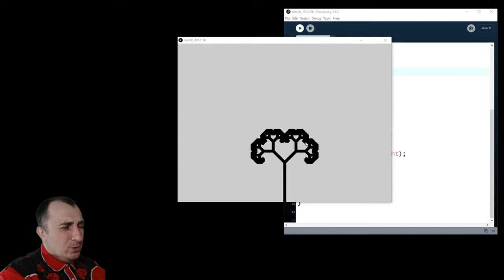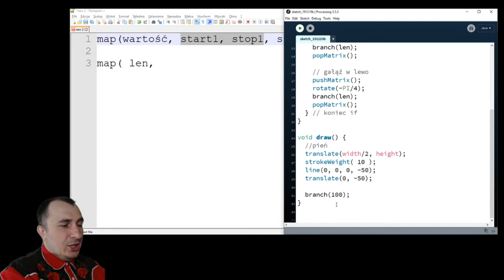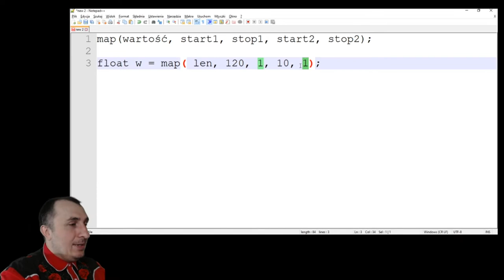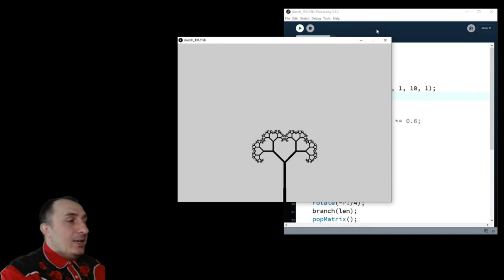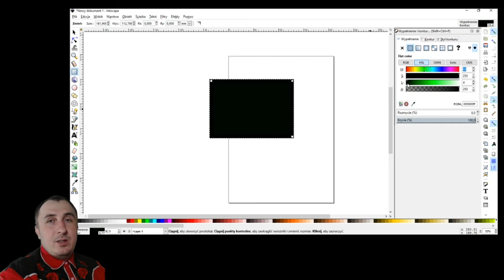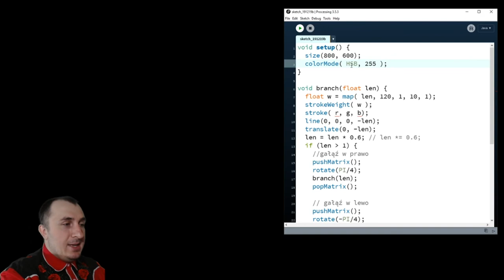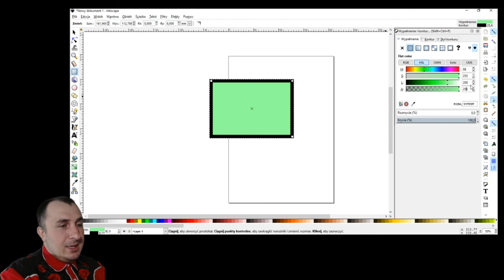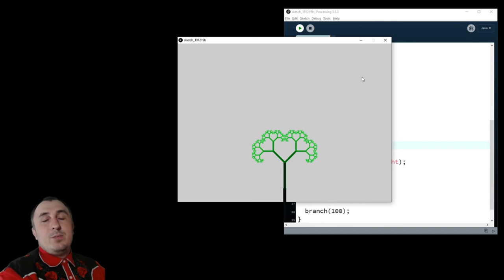Drzewko fraktalne – Upiększamy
Upiększamy drzewko z odcinka pierwszego zainspirowanego
@TheCodingTrain oraz jego książką The Nature of Code dostępną na licencji CC.